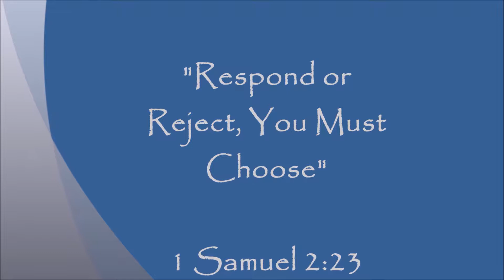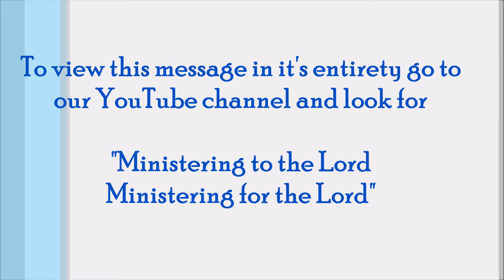Respond to God or Reject God, You Must Choose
You can choose to respond to God or you can choose to reject God.  It is way to costly to make the wrong choice